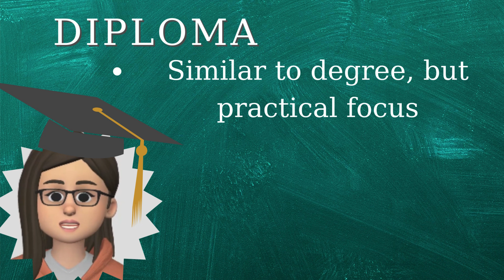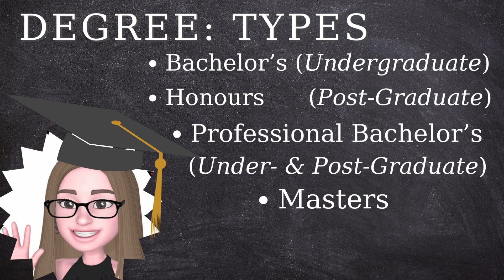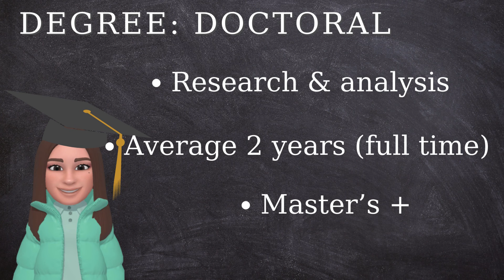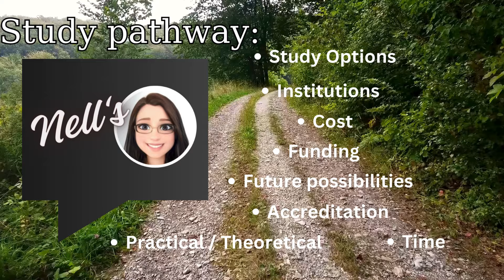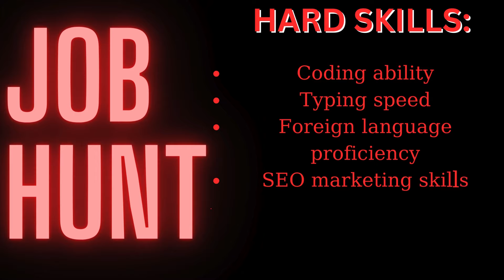5 simple steps to launch your career - Qualifications, CV's and Interviews guide | Step 5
Step 5 of a 5 part video series about tips and information on finding yourself and your perfect career.